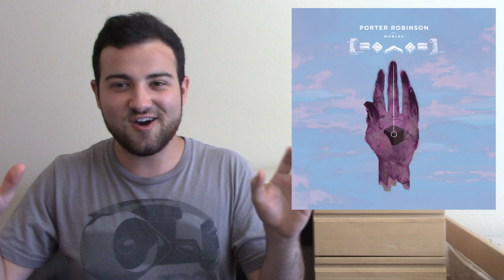Porter Robinson - Worlds (Album Review)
I'm back :)

I thought it would be cool to come off my hiatus by reviewing an album that was very important to myself both as a music fan and critic: Porter Robinson's "Worlds." Hope my thoughts make sense and my wording isn't too awkward (it's going to be a couple weeks before I'm fully used to doing reviews again, most likely).

What should I review next?

SPOILERS

PORTER ROBINSON - WORLDS / 2014 / ASTRALWERKS / INDIETRONICA, SYNTHPOP, DREAM POP, ELECTRO HOUSE

Album Rating: 9.5
Standout Tracks: Divinity, Flicker, Fresh Static Snow, Natural Light, Lionhearted, Sea of Voices, Fellow Feeling